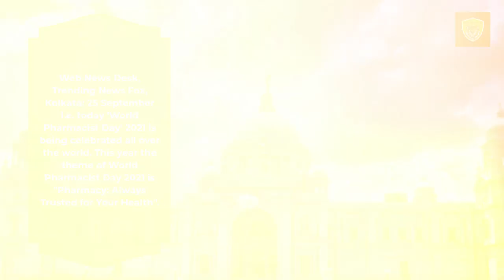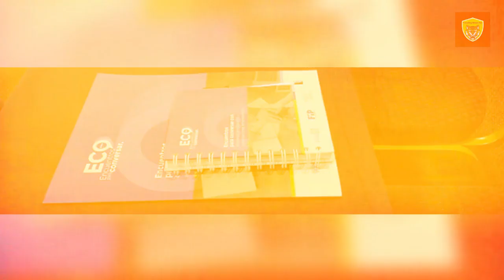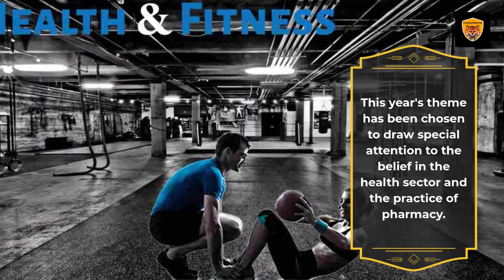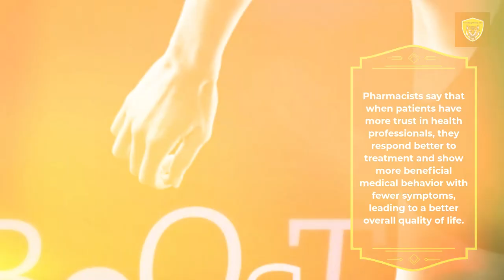World Pharmacist Day Pharmacy Always Trusted for Your Health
World Pharmacist Day: Today is 'World Pharmacist Day', know the history and importance of this day.

Web News Desk, Trending News Fox, Kolkata: 25 September i.e. today 'World Pharmacist Day' 2021 is being celebrated all over the world. This year the theme of World Pharmacist Day 2021 is "Pharmacy: Always Trusted for Your Health".

Today, on 25 September 2021, 'World Pharmacist Day' is being celebrated across the world. This day is specially celebrated to give honor and respect to the pharmacist. The theme of World Pharmacist Day 2021 is "Pharmacy: Always Trusted for Your Health". World Pharmacist Day was started by the International Pharmaceutical Federation (FIP). FIP was established on this day in 1912. FIP is a global association of national associations of pharmacists and pharmaceutical scientists.

History of World Pharmacist Day
World Pharmacist Day was initiated by the International Pharmaceutical Federation Council in Istanbul in 2009. This year is the 11th year of celebrating Annual Pharmacist Day across the world. 25 September was chosen as the date for World Pharmacists Day because the International Pharmaceutical Federation was originally founded on this day in 1912, thus it was only natural that Turkish members of the Council suggested in 2009 that 25 September be celebrated as World Pharmacist Day.

The objective of World Pharmacist Day
The purpose of celebrating World Pharmacist Day is to encourage events that promote and advocate the role of pharmacists in promoting health in every corner of the world; Pharmacists are responsible for ensuring that people use their medicines as much as possible. Take advantage of more. They give patients access to medicines, instructing them how to use them appropriately.

This is the theme of World Pharmacist Day 2021
The theme announced for World Pharmacist Day 2021 is "Pharmacy: Always Trusted for Your Health". This year's theme has been chosen to draw special attention to the belief in the health sector and the practice of pharmacy. Trust is a central part of all human relationships and a fundamental element of social capital. Trust is also very important for health care. There is a significant relationship between trust in health professionals and health outcomes for patients."

Pharmacists say that when patients have more trust in health professionals, they respond better to treatment and show more beneficial medical behavior with fewer symptoms, leading to a better overall quality of life.